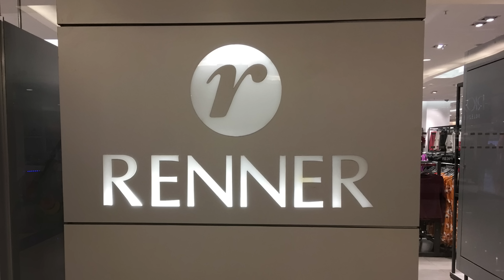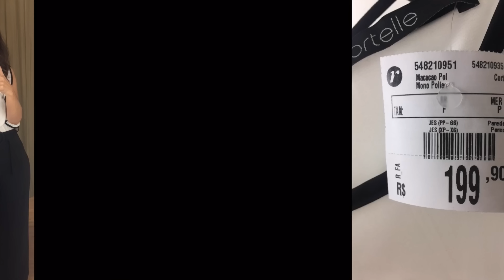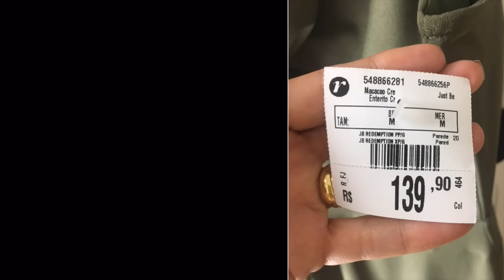Looks no Provador da Renner - Especial Macacão Cara de Rica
Oi gente!!! Selecionei os macacões com Cara de Rica da Renner para vocês. Várias novidades de inverno e uma peça mais linda que a outra.

❤️ Gravado na Renner do Plaza Shopping Niterói - RJ.

Eu comemoro cada inscrito como se ganhasse 1 milhão de dólares.
É por vocês!